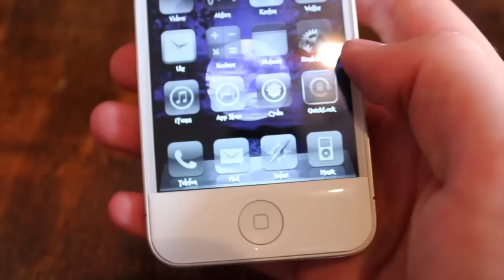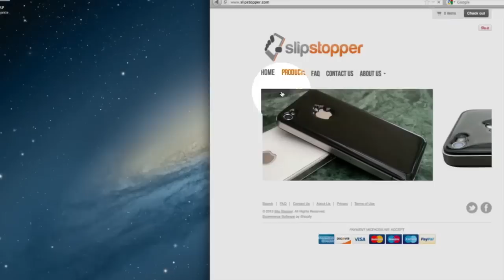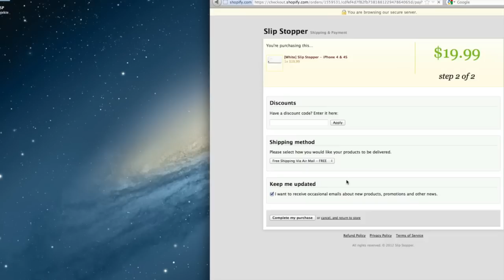iPhone 5/4S/S: Ein Aufkleber für mehr Grip - Slip Stopper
Eine Case macht dein iPhone zu dick. Es fühlt sich nicht mehr wie ein iPhone an und sieht auch nicht mehr so aus. Kennst du das? Ich auch. Aber jetzt gibt es ein Produkt namens "Slip Stopper"; es ist dünn, abgerundet und fühlt sich gut an. Außerdem kommt es in der Farbe deines iPhones - schwarz oder weiß. Schau dir einfach das Video an und du weißt alles, was du wissen musst!